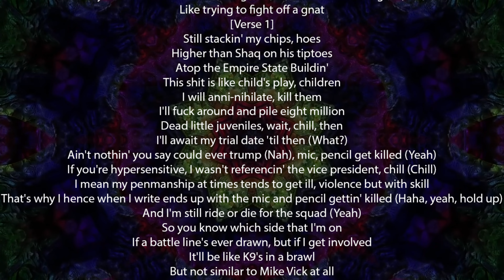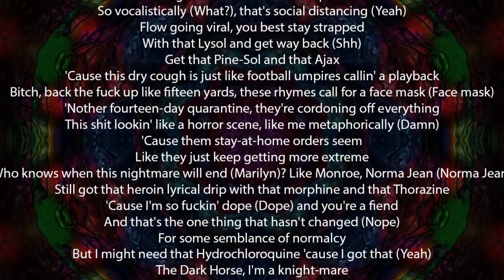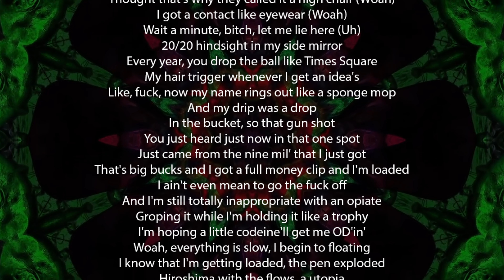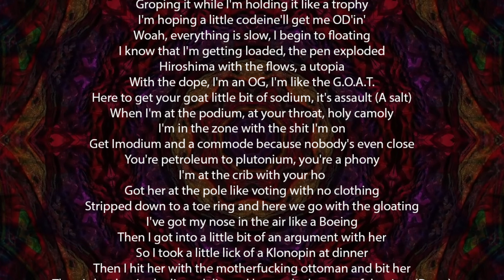Eminem – Gnat Lyrics